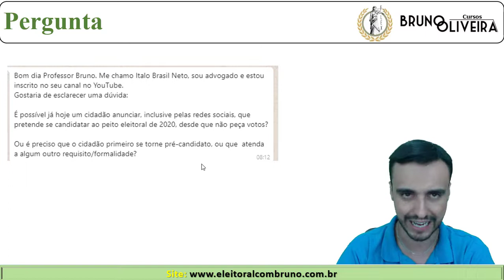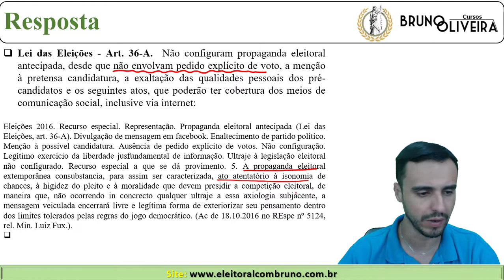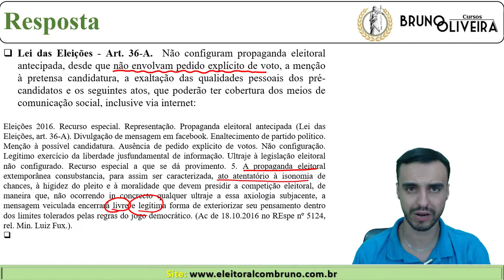ELEIÇÕES 2020 - Manifestação em Rede Social